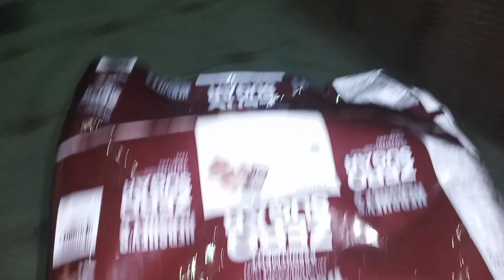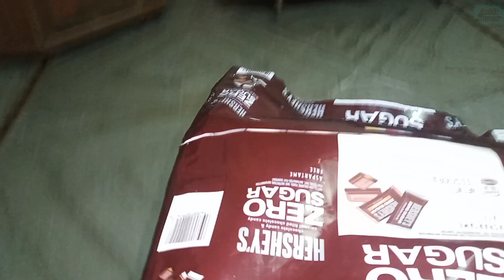Begowal ka mela start ho gya..🥳 || sant baba prem singh ji (murale wale ) Ankit kumar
Comment jaroor krke bataye...

विडिओ कैसी लगी कमेंट बॉक्स में जरूर बताए।
और लाइक जरूर करे।

This is an all original work by "Ankit kumar "

Begowal ( Punjab ) India 🇮🇳
Ankit kumar

Begowal ka mela
Begowal da mela
sant baba prem singh ji Begowal
sant baba prem singh ji ka mela Begowal
sant baba prem singh ji
murale wale Begowal
june ka mela Begowal
Begowal
Begowal vlogs
Begowal vlogger
mela